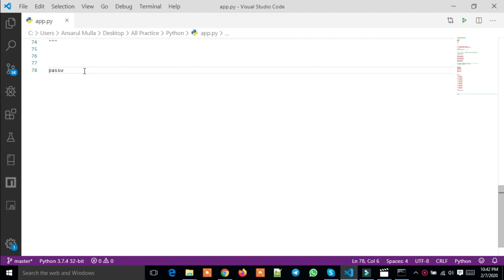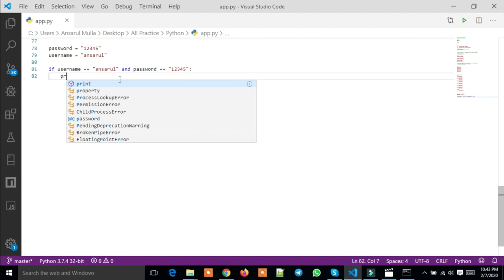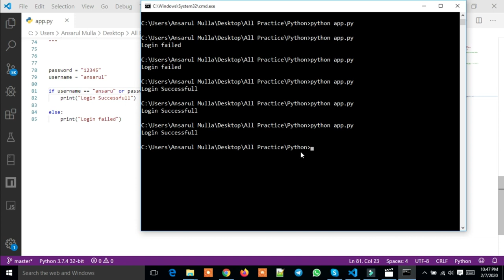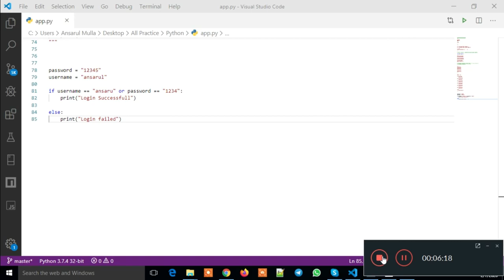Python Logical Operators Bangla Part : 8